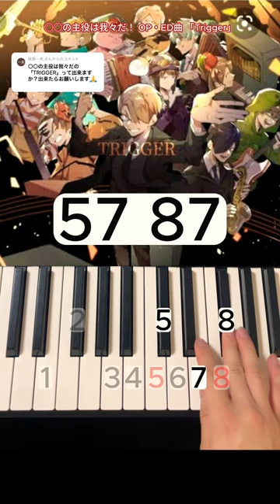Trigger-〇〇の主役は我々だ！